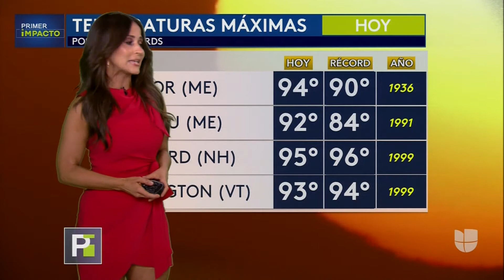Jackie Guerrido weather 06 07 2021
The unstoppable Jackie G gives us the weather forecast in a red dress that seems to wrap together in the front like a sarong!